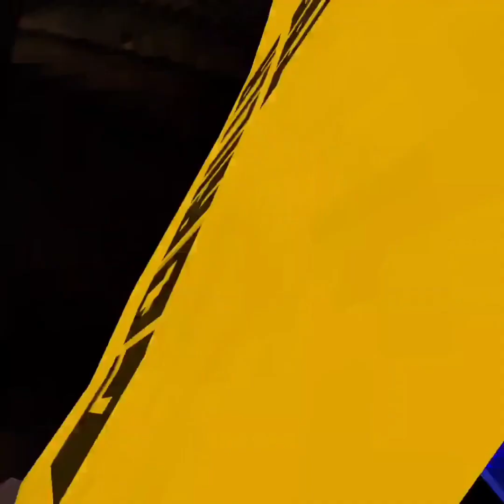The Daisy09 - Moive GorillaTag